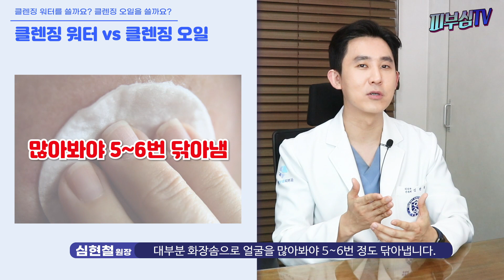클렌징 고민? - 클렌징 오일을 쓸까? 클렌징 워터를 쓸까? [피부과전문의 피부심]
클렌징제품들은 유분기가 적은것부터 많은 것 순으로  클렌징 워터 – 클렌징 로션 or 클렌징 밀크 – 클렌징 크림 – 클렌징 오일 등으로 나누는데, 오늘은 워터 와 오일에 대해서만 다루겠습니다. 우리가 일반적으로 클린징워터 써보신분들은 화장솜으로 사용하고, 클렌징오일을 쓸때는 맨손으로 사용할 것입니다. 워터를 화장솜으로 사용할 수밖에 없는 이유는 당연히 물처럼 줄줄 흐르기 때문에 화장솜을 사용하고, 오일은 화장솜에 뭍여보면 알다시피, 피부에 화장솜을 뭍힐 때 거의 화장솜으로 그냥 문지르듯 마찰이 가해지기 때문에 맨손으로 오일을 뭍혀서 문지르게 됩니다.

*영상순서
▶클렌징 워터를 쓸까요? 클렌징 오일을 쓸까요?